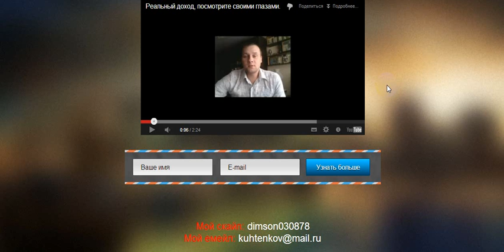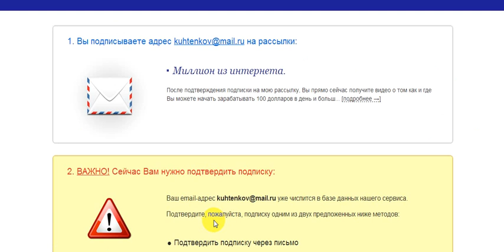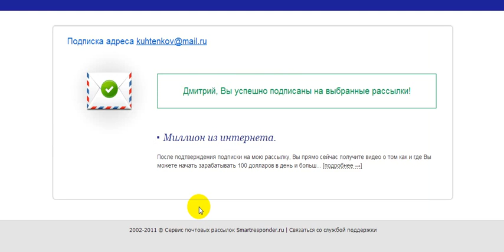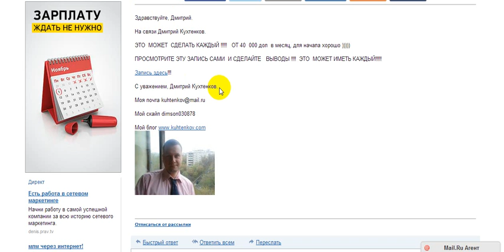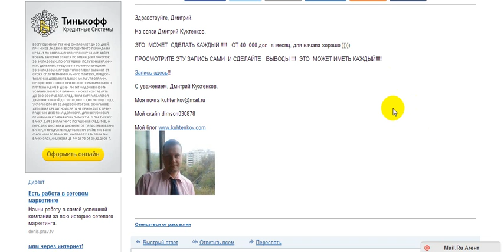Как использовать подписную форму и автореспондер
Как привлеч еще больше клиентов в свой бизнес. Как сделать покупателя более лояльным. Как создать доверительные отношения с клиентом и много другое.
По всем вопросам пишите в скайп dimson030878